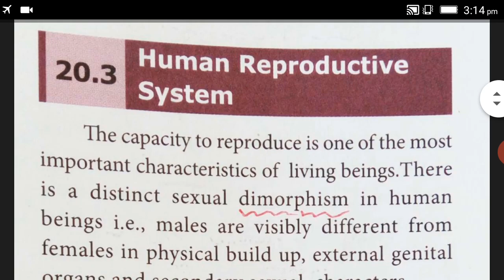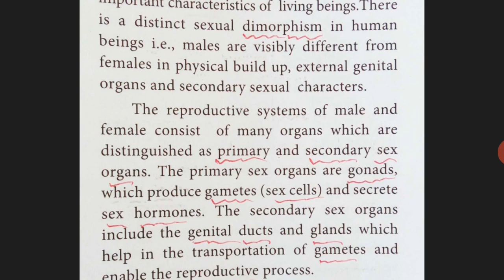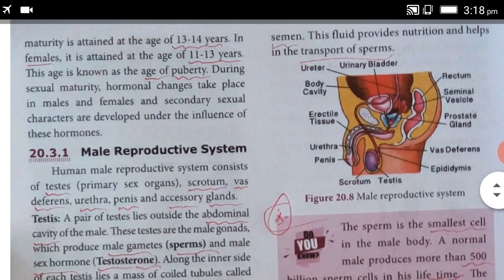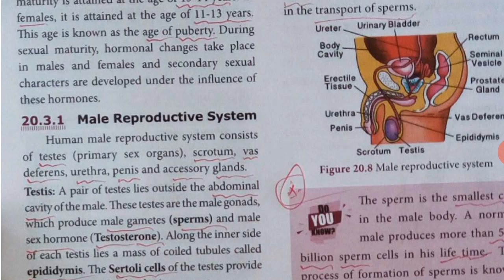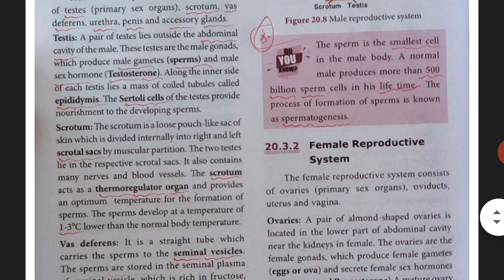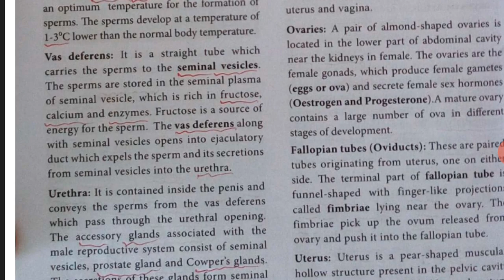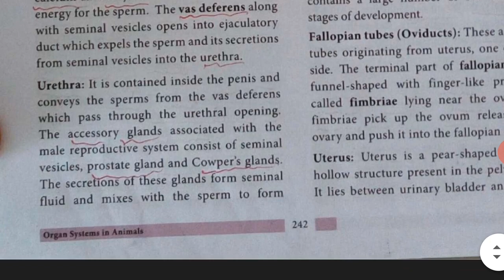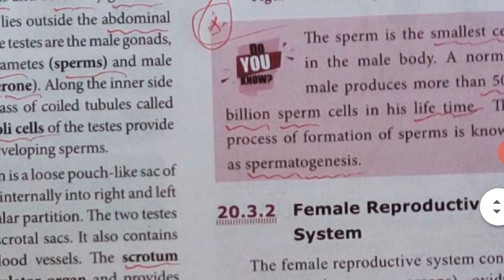IX-ZOOLOGY-UNIT 20 -ORGAN SYSTEM IN ANIMALS